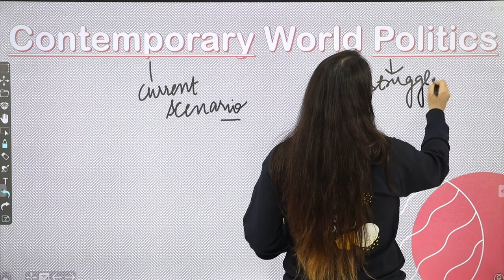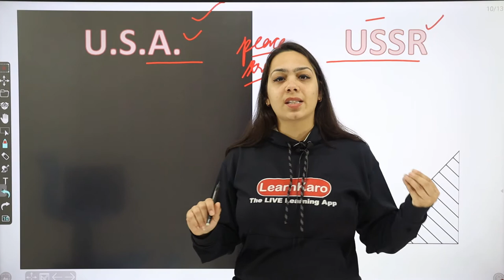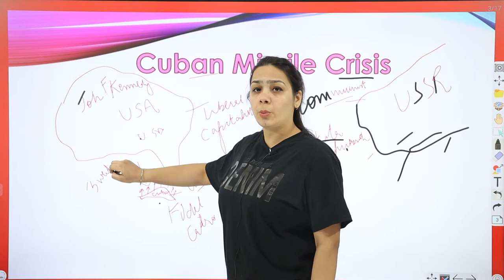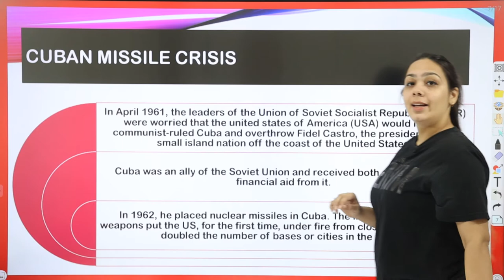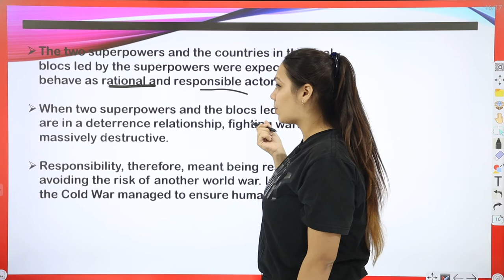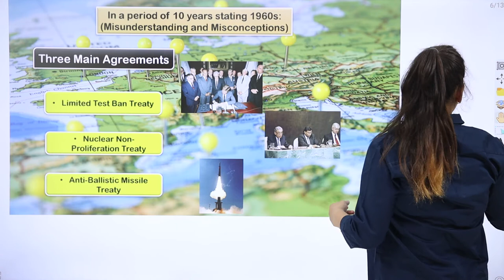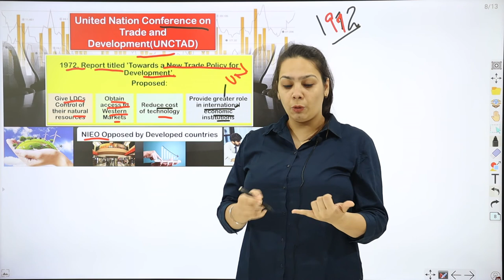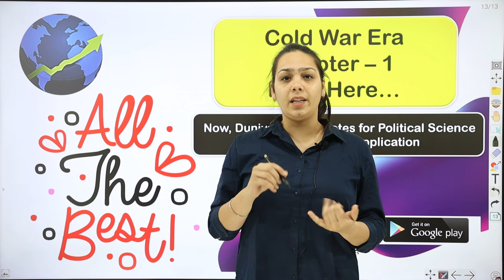Cold War Era Class 12 | Unit 1 Political Science Book 1 | Full Chapter Humanities NCERT (with notes)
We are covering Unit 1 Cold War Era for Political Science book 1 Class 12 for CBSE Final exams. Here in this live session, we will be completing Unit 1 Cold War Era most important questions.